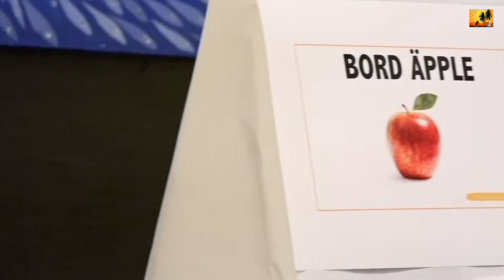Huddinge demokratidagar 2019